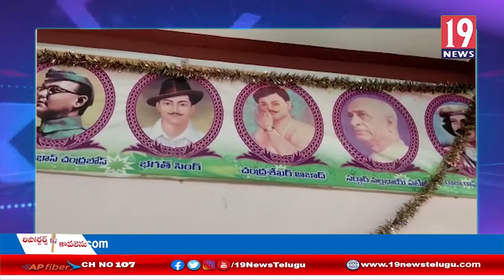గరివిడి శాఖ గ్రంధాలయంలో చదవడం మాకిష్టం పుస్తక పఠన కార్యక్రమం: విజయనగరం జిల్లా